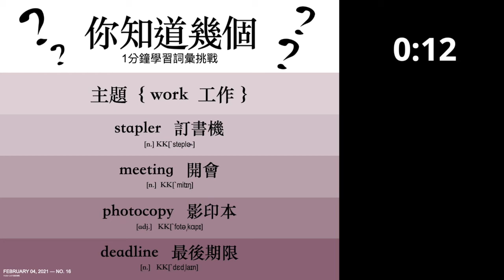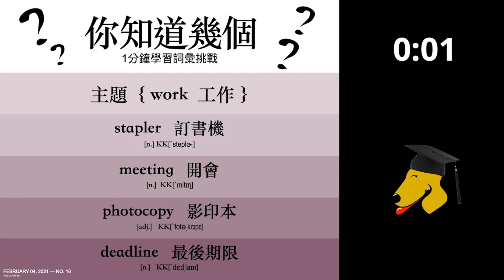1分鐘學習詞彙挑戰 — 主題 No. 16 “WORK” — 各領域必備單字 — 請轉貼及分享LUCY給你朋友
1分鐘學習詞彙挑戰 — 主題 No. 16 “WORK” — 各領域必備單字 — 請轉貼及分享LUCY給你朋友

LEARN WITH LUCY — 請轉貼及分享LUCY給你朋友
LEARN WITH LUCY — 請LIKE及FOLLOW LUCY
LUCY語言家教 — 專為台灣成人訂製的優質英文課題 — ENGLISH LESSONS FOR ADULT TAIWANESE — No Textbooks — No Classrooms — REAL English